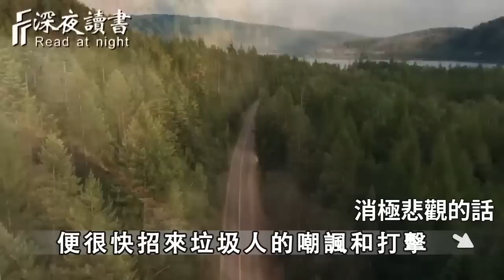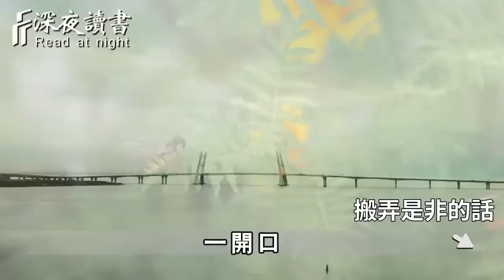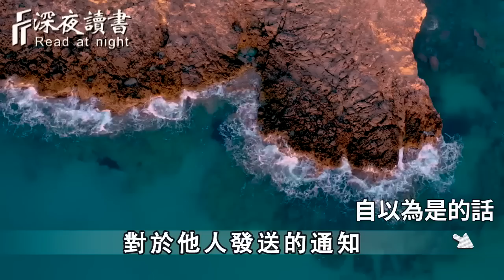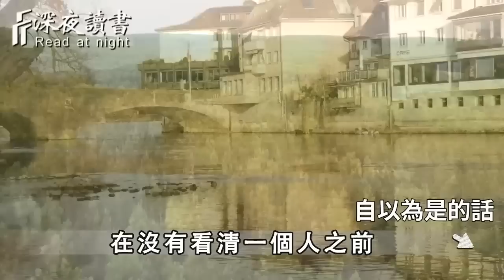心理學研究表明：內心越陰暗的人，越喜歡聊這3種話題，你千萬別中圈套了！否則會害慘了你【深夜讀書】